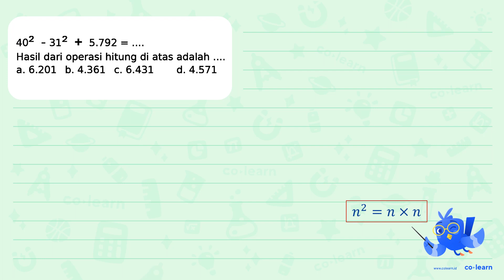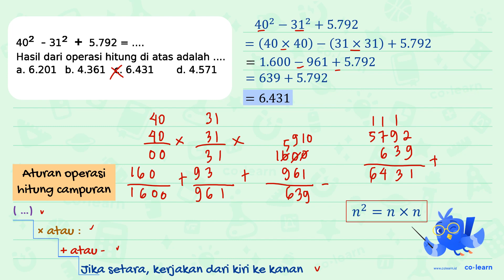402 312 5.792 F Hasil dari operasi hitung di atas adalah a.6.201 b. 4.361 C. 6.431 d. 4.571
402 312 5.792 F Hasil dari operasi hitung di atas adalah a.6.201 b. 4.361 C. 6.431 d. 4.571

Topik atau Materi: Operasi Hitung Pangkat Dua (Penjumlahan dan Pengurangan) - Perpangkatan dan Akar - Aritmatika - Matematika Kelas 5 SD -

Sumber Soal: Matematika SD bimbelbrilian.com , N/A

00:00 : Bedah Soal
01:00 : Konsep, rumus dan pengertian Operasi Hitung Pangkat Dua (Penjumlahan dan Pengurangan)
01:18 : Langkah penyelesaian soal
02:19 : Jawaban akhir
02:49 : Penutup